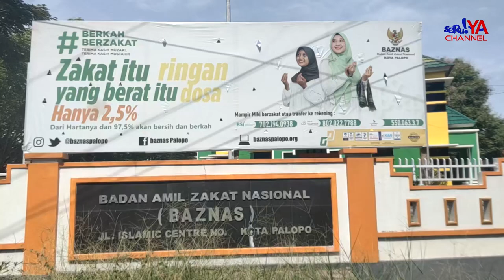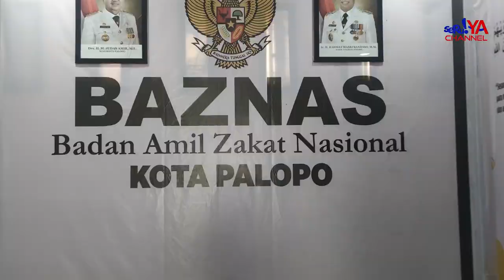Kolaborasi Baznas Palopo-Barru: Sinergi Pengelolaan Zakat